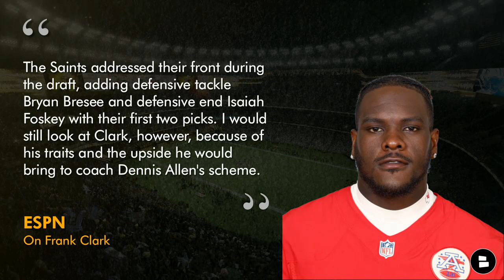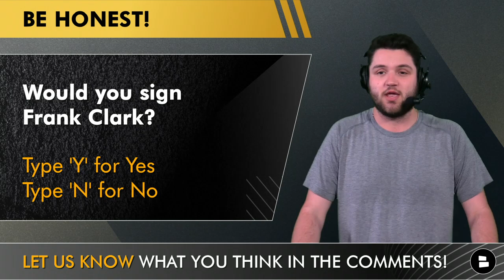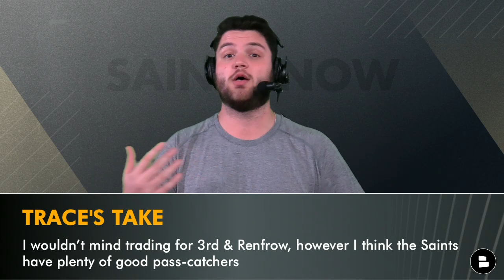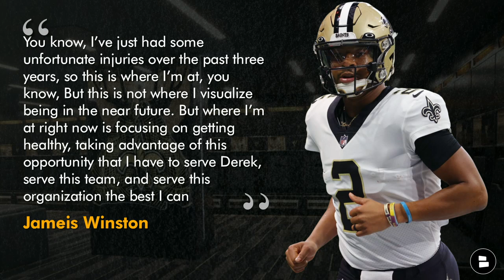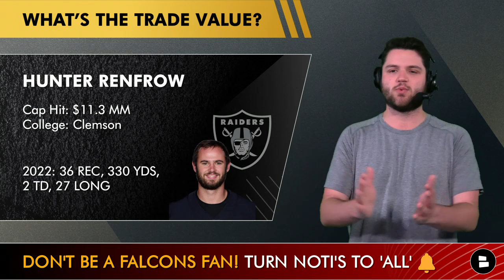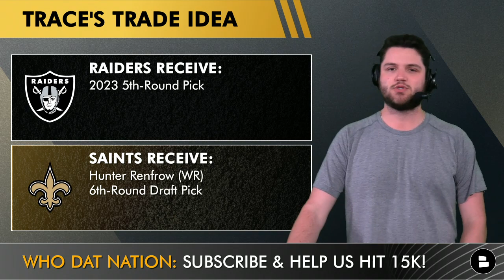New Orleans Saints Land Frank Clark In ESPN Best NFL Free Agent Fits Article + Hunter Renfrow Trade?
Today’s Saints news & rumors:
#1: ESPN Suggests The New Orleans Saints sign Frank Clark
#2: New Orleans Saints Trade Rumors on Hunter Renfrow & Jameis Winston

- If you want Frank Clark in New Orleans? LIKE this video!

Frank Clark is a talented DE who has spent a lot of time with the Kansas City Chiefs & Seattle Seahawks. Clark has found a lot of playoff success especially alongside Patrick Mahomes, however ESPN & Bleacher Report both suggested the Saints sign Frank Clark ahead of their NFL Training Camp start date. Could the Saints defense get a boost with Cameron Jordan, Marshon Lattimore & Alontae Taylor?

Hunter Renfrow trade rumors have been around New Orleans for months now. After the Saints signed Derek Carr, it’s no surprise that one of his favorite pass-catchers is stirring up some Saints trade rumors. There is even some Jameis Winston rumors hinting towards a Jameis Winston trade.

Get the latest Derek Carr news, Chris Olave highlights, Michael Thomas rumors, and more by following Trace on Twitter

ESPN On Frank Clark
The Saints addressed their front during the draft, adding defensive tackle Bryan Bresee and defensive end Isaiah Foskey with their first two picks. I would still look at Clark, however, because of his traits and the upside he would bring to coach Dennis Allen's scheme.Clark can align in the Saints' loaded fronts to get edge one-on-ones opposite Cameron Jordan and loop inside on stunts and twists. In the Chiefs' postseason run to a Super Bowl title, Clark had 2.5 sacks and six pressures, so we know he still has some pass-rush juice. For a New Orleans team that wants to compete for the NFC South title, he could help in nickel and dime fronts.

Frank Clark Playoff Stats In KC (12 GP): 32 TKL, 14 TFL, 14 QB Hits, 10.5 SACK

Hunter Renfrow Career Stats (56 GP): 244 REC, 2,629 YDS, 17 TD, 10.8 YPC

Jameis Winston
I’m still preparing for whatever opportunity presents itself because I still believe I’m a starting quarterback in this league. But right now my role is to serve Derek and be the best teammate I can. But where I’m at right now is focusing on getting healthy, taking advantage of this opportunity that I have to serve Derek, serve this team, and serve this organization the best I can

Trace’s Hunter Renfrow Trade Idea:
Saints Receive: Hunter Renfrow (WR), 6th-Round Draft Pick
Raiders Receive: 2023 5th-Round Pick

Hit the Noti Bell 🔔 so you can stay in the know on all things around the New Orleans Saints!

Who Dat Nation! Share your thoughts on these questions:
- One-word reaction if the Saints sign Frank Clark?
- Would you sign Frank Clark? Type ‘Y’ for Yes or ‘N’ for No
- Who Says No To the Hunter Renfrow trade idea? Type ‘S’ for Saints or ‘R’ for Raiders

Keep up with the New Orleans Saints by reading dozens of daily articles from all kinds of news sources like Bleacher Report, Sports Illustrated, Who Dat Dish, Crescent City Sports, NewOrleans.Football and The Athletic on Chat Sports

- 5 Saints UDFAs With The Best Chance Of Making New Orleans Saints 53-Man Roster | Saints Rumors